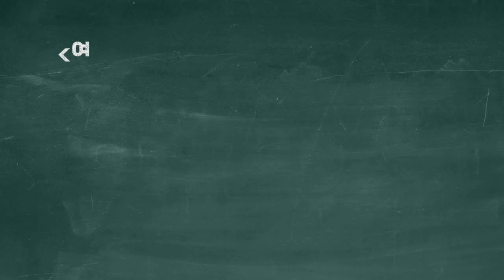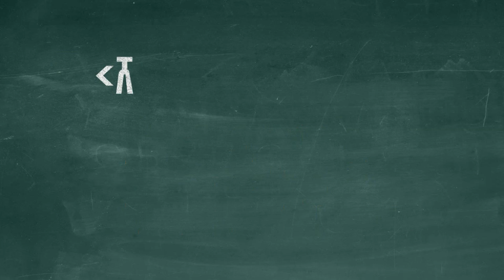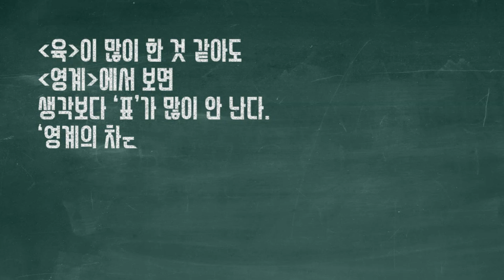JMS 새벽잠언말씀 정명석 목사 설교 땅에서 이뤄져야 영계에서도 이루어진다.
정명석 목사님의 설교 말씀
화요일 새벽잠언 말씀이랍니다.

땅에서 이뤄져야 하늘에서도 이뤄진다는 말씀 들어보셨죠?
영계에서도 이러진답니다.  ㅎ ㅎ

궁금한 게 있다면 오픈톡에 남겨 주세요.